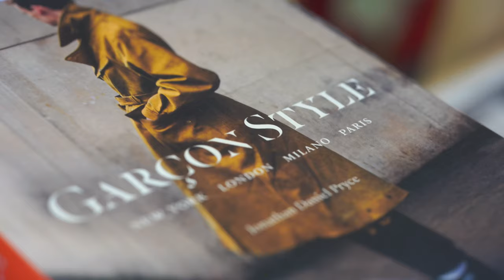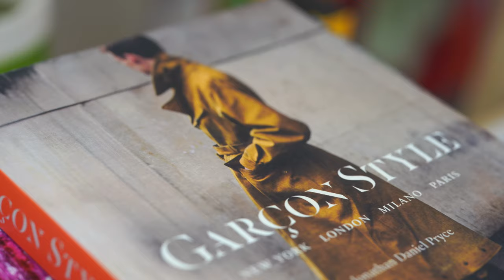Artist Spotlight: Connor Liljestrom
The New West Fine Art gallery welcomes both potential buyers and appreciators of art to enjoy artist Connor Liljestrom’s large format, abstract scenes of the West. The same rugged yet refined aesthetic you’ve come to expect from NewWest KnifeWorks and Mountain Man Toy Shop will be reflected by both the gallery’s artwork and in its laid back, uniquely Wyoming attitude.